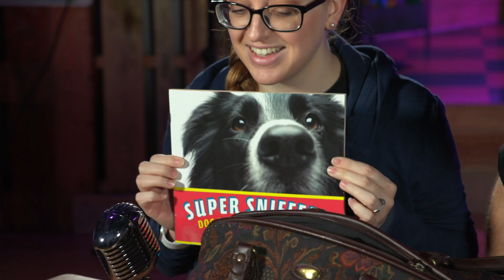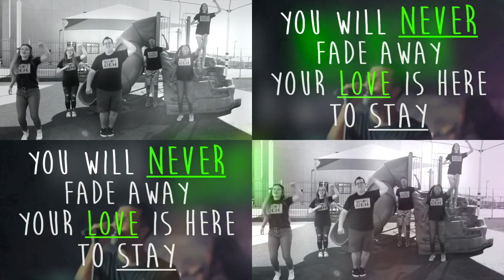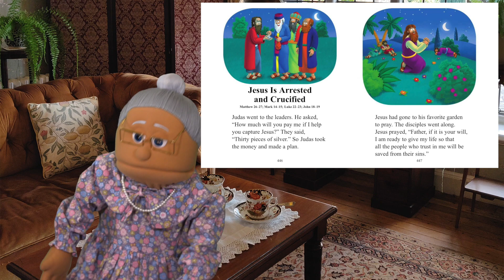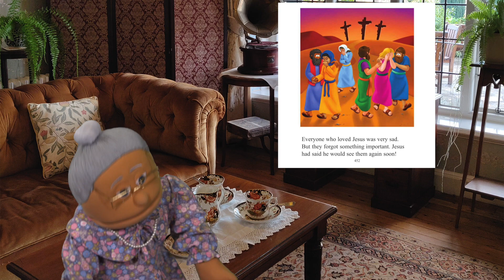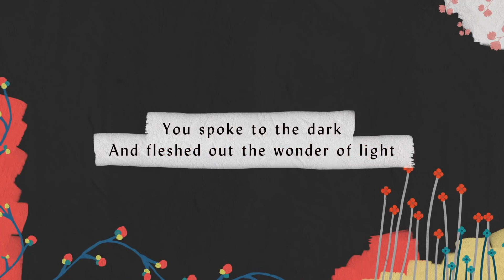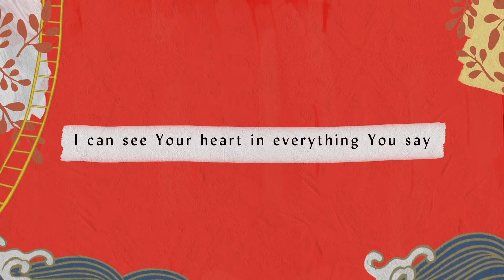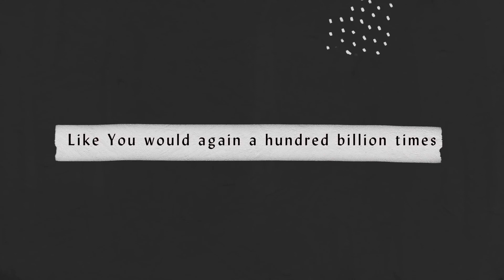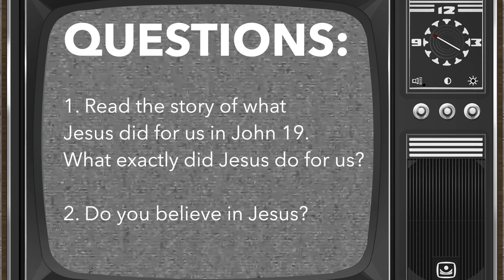What Is True? What Are Lies? || GV Kids TV || March 17